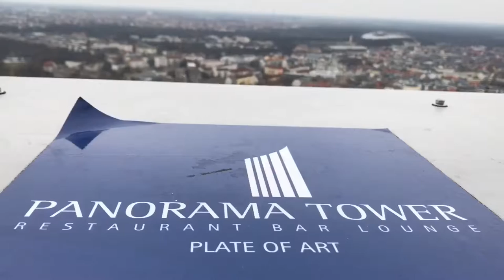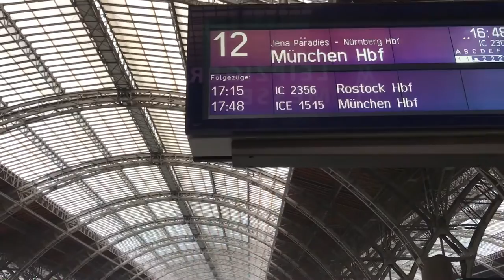Leipzig '17 - WEEKENDTRIP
1 Day in Leipzig. Shot on iPhone 7.